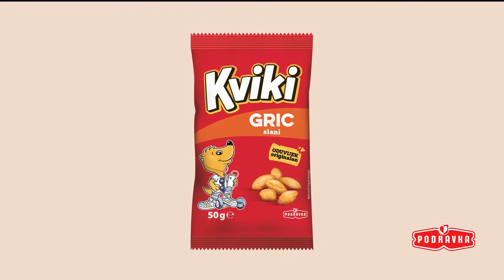Eurocast #30 // 'Da je Hrvatska imala sustav, ne bi nam se nakon Rusije ovo dogodilo'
U novom izdanju Eurocasta u goste nam je došao nogometni trener Mario Cvitanović. On nam je pomogao analizirati sve ono najvažnije što se događalo na Euru, a pričali smo i o nedostatku strategije u hrvatskom nogometu te o tome kada treba uvoditi mlade nogometaše u momčad. Cvitanović je pričao i o tome kako je bilo uvoditi Danija Olma u prvu momčad Dinama.